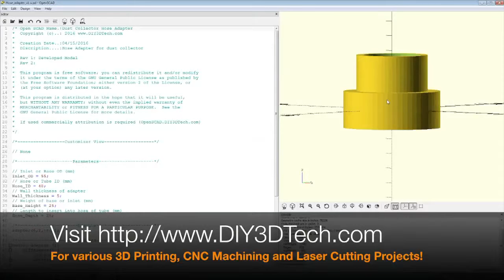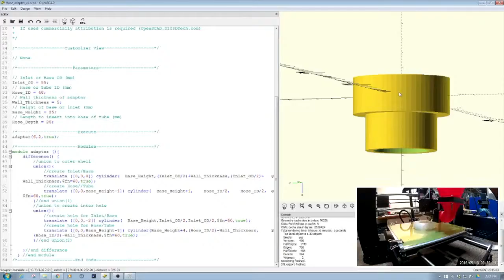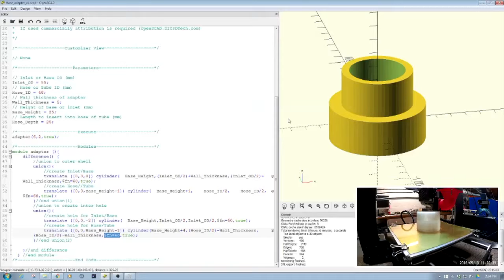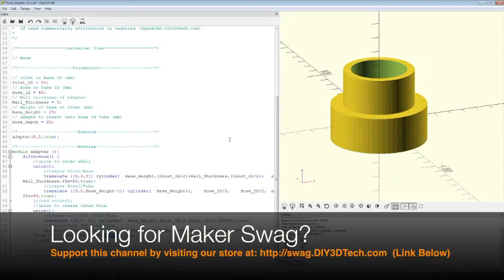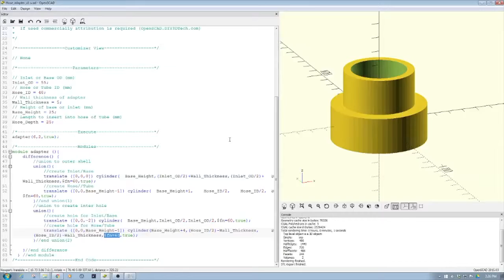Open SCAD - Tips on Making a 3D Printed Adapter!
for more information on this and many other projects! As in this episode we will be looking at taking an idea, turning it into a design and finally into an end product as we will be printing this on the Wanhao.

As always, for more information on this project as well as others visit our web for the source code as well as tips and tricks.